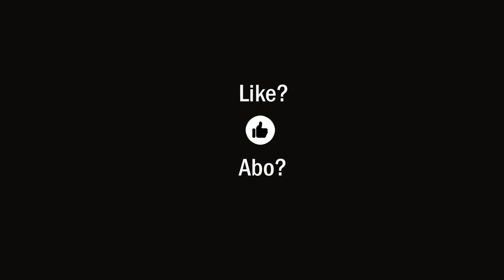Eisschwimmerin Nicole gibt ein paar Tipps für Einsteiger!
Was hat uns Nicole zum Eischwimmen zu berichten? Wer sich dafür interessiert, der ist hier richtig! :-)